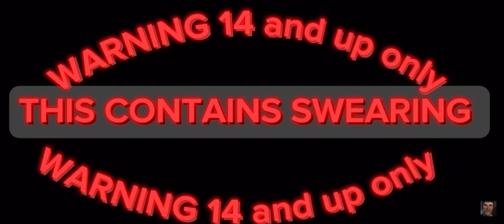Skibidi toilet 63 but with subtitles skibiditoilet credit to